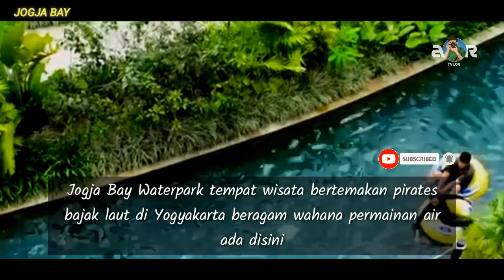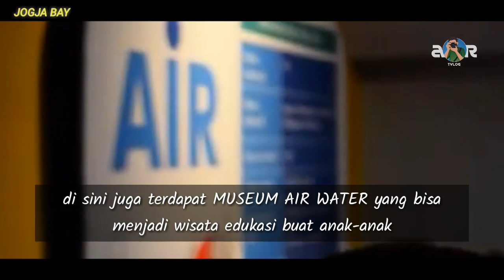Keseruan Bermain Wahana Bermain Air di Jogja Bay Waterpark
Harga Tiket: Rp90.000 - Rp100.000

Jam Buka: 09.00 WIB - 16.00 WIB

Alamat: Jalan Utara Stadion, Maguwoharjo,Depok,Sleman,Daerah Istimewa Yogyakarta,Indonesia,55281.

🎬 edited video by Samsung S4
📱 aplikasi editing : kine master pro
✍️ creator by AR TVlog

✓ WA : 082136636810